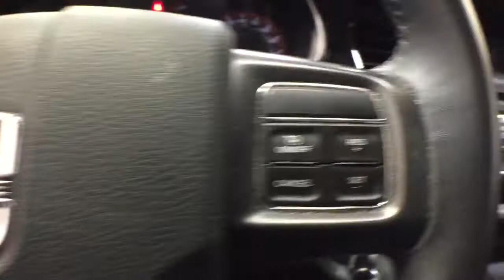2013 Dodge Dart Troy, Colonie, Glenville, Clifton Park, Saratoga Springs, NY U73528A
Bright White Clear Coat Used 2013 Dodge Dart available in Troy, New York at Carbone Subaru of Troy. Servicing the Colonie, Glenville, Clifton Park, Saratoga Springs, NY area.
2013 Dodge Dart 4dr Sdn SXT - Stock#: U73528A - VIN#: 1C3CDFBAXDD346148

: Bright White Clear Coat exterior SXT trim. FUEL EFFICIENT 34 MPG Hwy/24 MPG City! CD Player Brake Actuated Limited Slip Differential 2.0L I4 DOHC ENGINE SXT SPECIAL EDITION GROUP 6-SPEED AUTOMATIC TRANSMISSION. KEY FEATURES INCLUDE: CD Player Keyless Entry Remote Trunk Release Electronic Stability Control Brake Assist 4-Wheel ABS. OPTION PACKAGES: 6-SPEED AUTOMATIC TRANSMISSION Autostick tip start SXT SPECIAL EDITION GROUP 17 x 7.5 aluminum painted wheels 12V aux pwr outlet active grille shutters auto headlamps black crosshair grille w/body-color surround black headlamp bezels dual exhaust w/bright tips fog lamps front seatback pockets illuminated front cupholders leather-wrapped steering wheel w/audio controls LED racetrack taillamps overhead console w/sunglasses holder passenger in-seat cushion storage remote USB port rearview auto-dimming mirror w/microphone speed control sun visors w/illuminated vanity mirrors tire pressure monitoring system trip computer Uconnect voice command w/Bluetooth underbody aerodynamic treatment vehicle info center 2.0L I4 DOHC ENGINE (STD). VEHICLE REVIEWS: CarAndDriver.com explains Dodges new compact sedan rides on a modified Alfa Romeoderived chassis.. BUY FROM AN AWARD WINNING DEALER: Carbone Subaru of Troy is a premier new and used car dealership serving Albany Rensselaer East Greenbush and Watervliet region. If you want to upgrade your current ride to a new or like-new vehicle head over to Carbone Subaru today. Our dealership is located in Troy New York but our loyal customer base extends into Albany Rensselaer East Greenbush Watervliet and beyond. Fuel economy calculations based on original manufacturer data for trim engine configuration. Please confirm the accuracy of the included equipment by calling us prior to purchase.